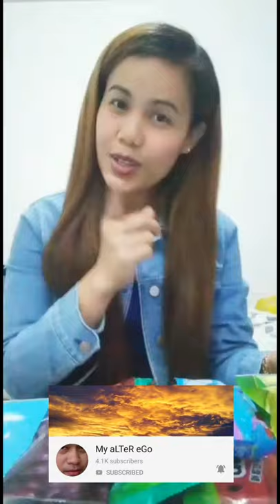ICE CREAM MUKBANG+HUGOT LINES+SHOUT OUT